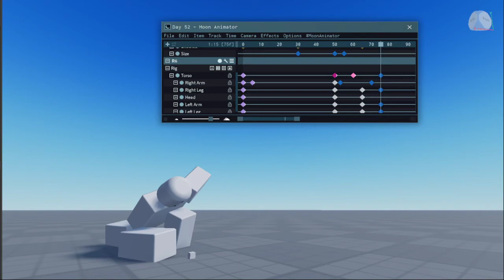52 Days of [Moon Animator]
new theme